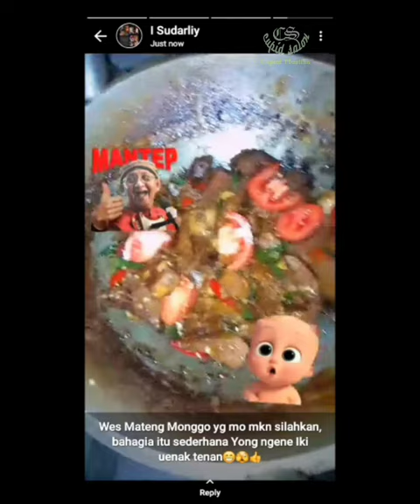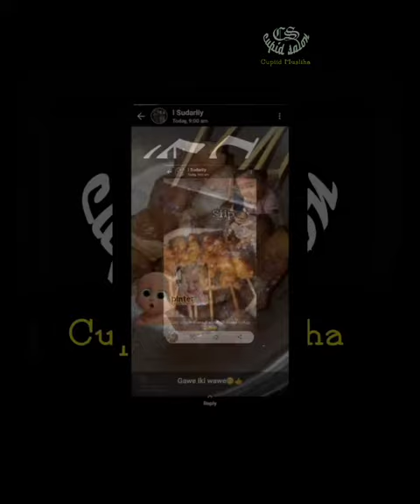status WA ibu 11042018